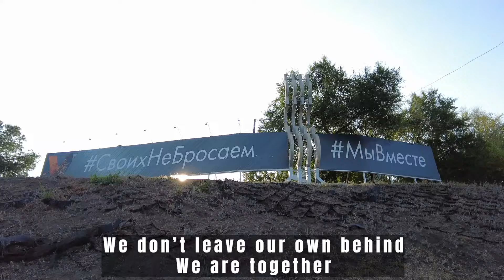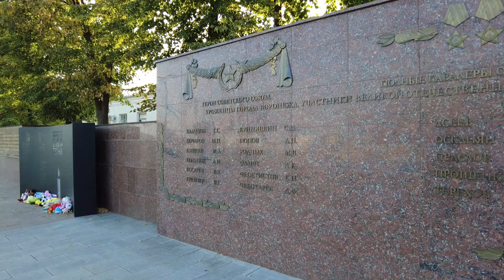Getting Shocked in Provincial Russia, Best View Over Voronezh 🇷🇺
00:00 Voronezh embankement
14:12 Going in the city
16:15 Voronezh courtyard
20:02 Going to Center
25:00 Victory Square